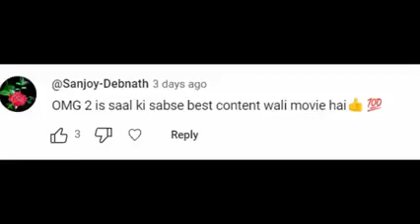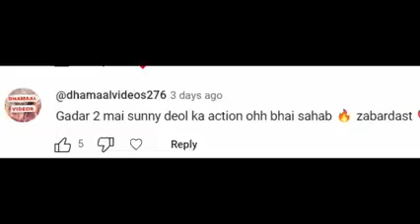Gadar_2_Pushparaj_cartoon_video_KGF_Bahubali_2_film_Aadi_Purush_movie_ke_cartoon(240p)